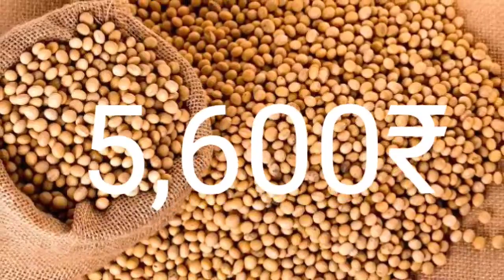सोया प्लांट भाव 15 दिसंबर 2022 | सोया प्लांट भाव लाइव|soya plant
soybean bhav
soybean plant bhav today
soya plant
soybean bazar bhav
soyabean bhav